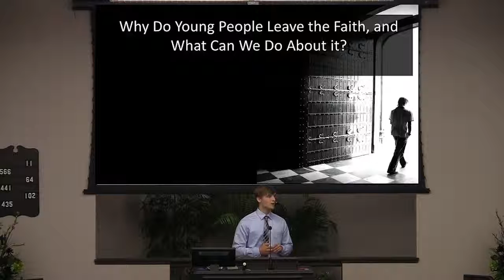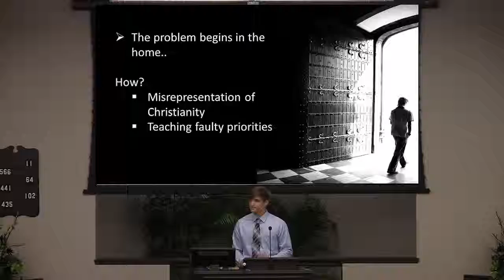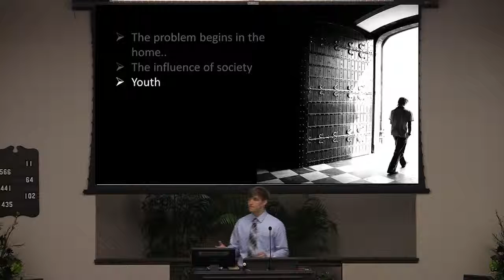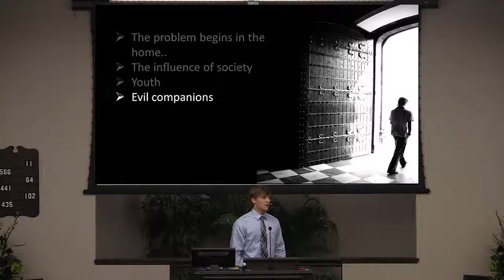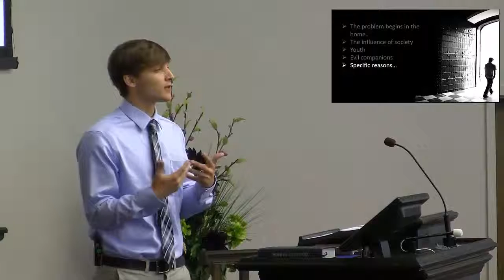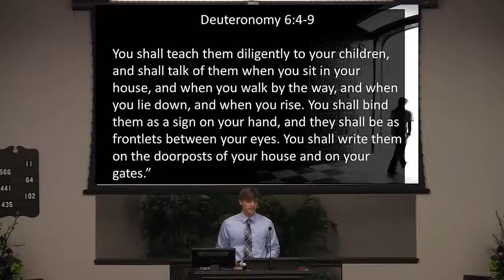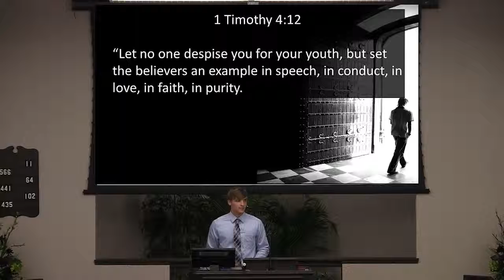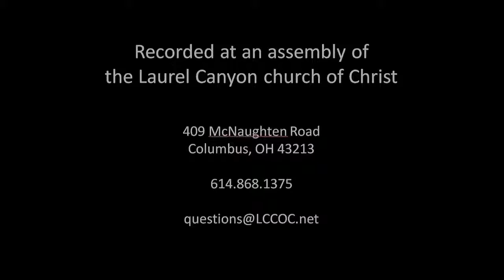130804 AM IPADC8